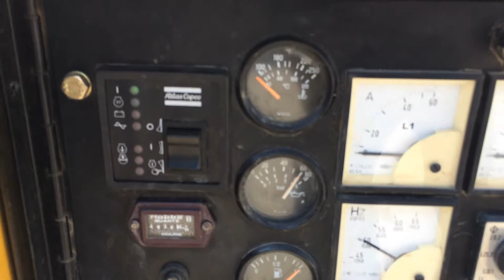Agregat generator prądotwórczy Atlas Copco QAS 28